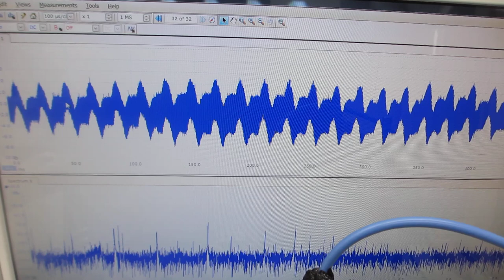線材の振動特性を利用した、メガヘルツの超音波技術（低周波の共振現象と、高周波の非線形現象をコントロールする技術）